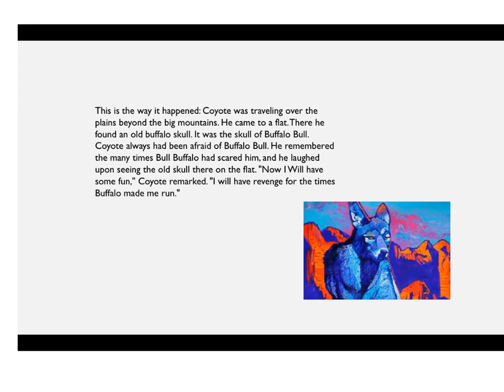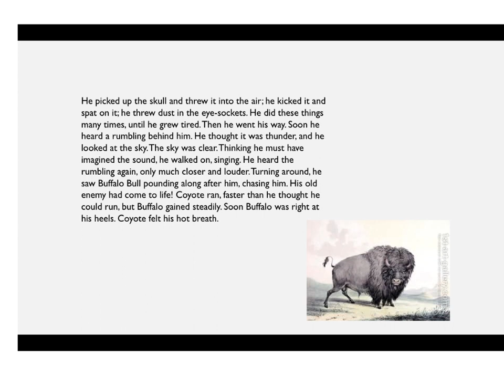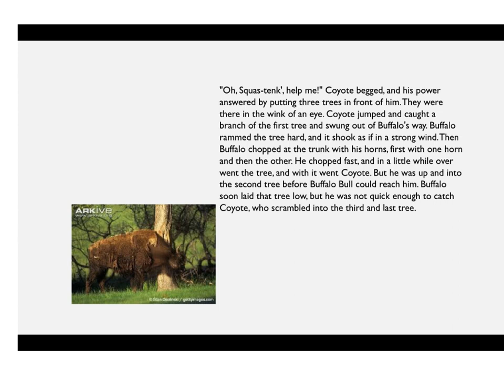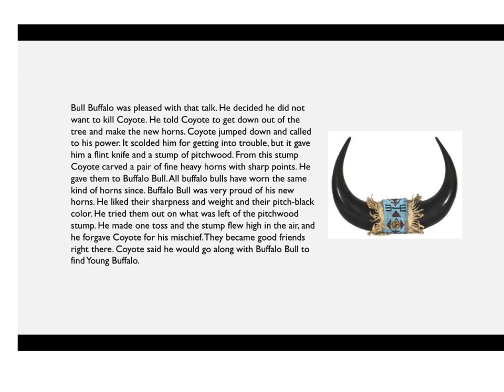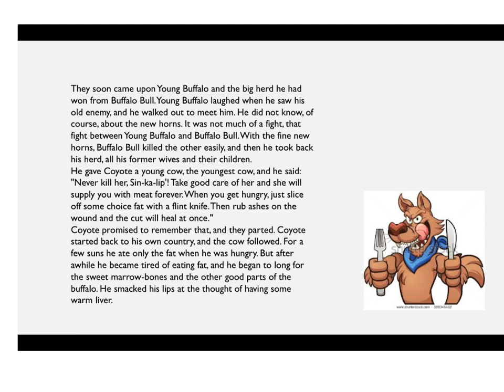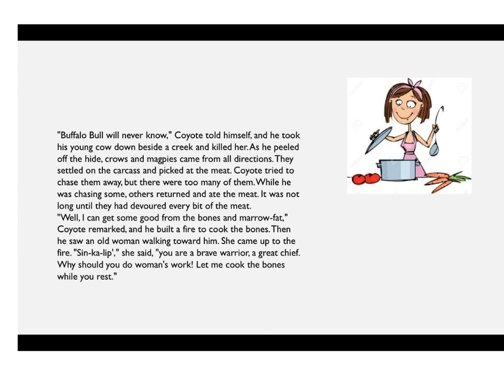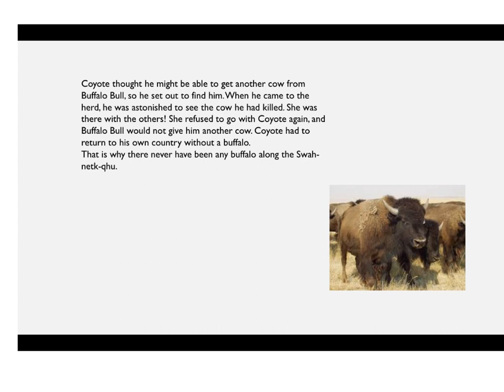Coyote and buffalo